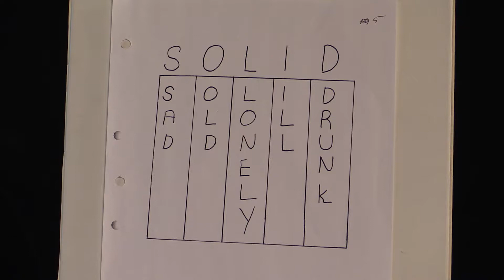The Art Of Being Human #845